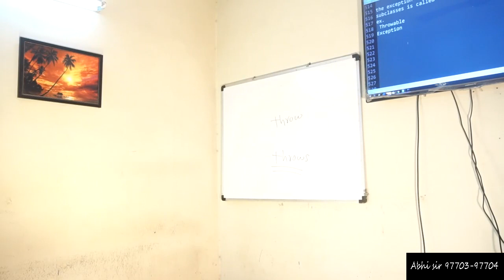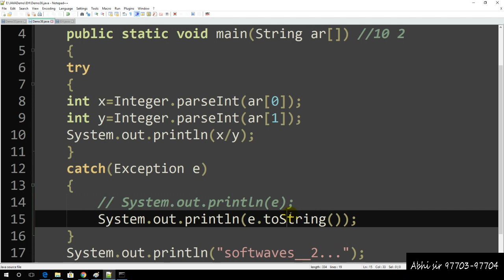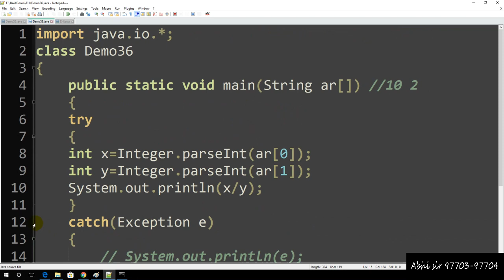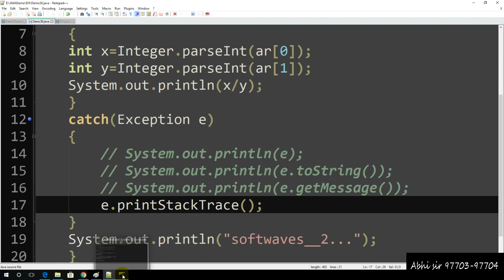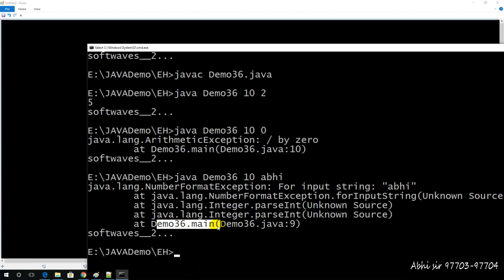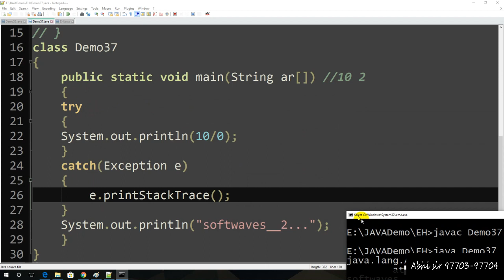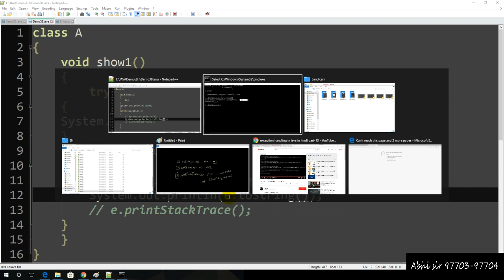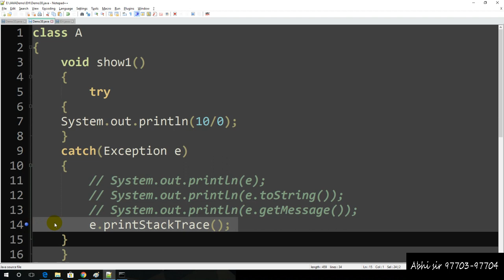exception handling in java in hindi part -14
Different ways to print Exception messages in Java